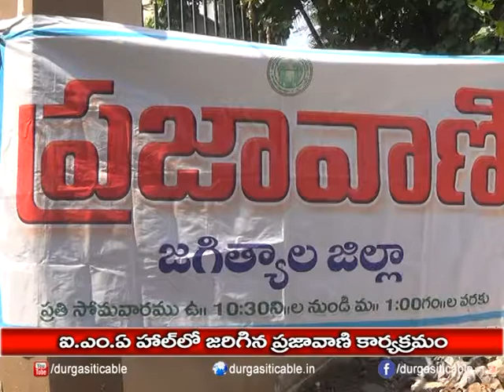'Prajavani' Program in IMA Hall Jagtial| DSC |16.10.17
ఐ.ఎం.ఏ హాల్ లో జరిగిన ప్రజావాణి కార్యక్రమo| Durga Siti Cable | News |16.10.17